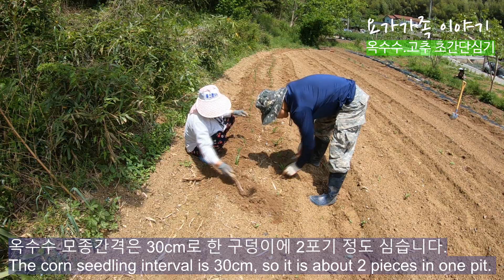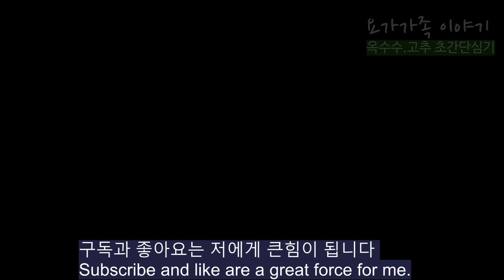옥수수.고추 초간단 심기방법(농촌일상이야기)Corn and red pepper plant simple planting method (farm life story)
놀고있는 밭이 있어 옥수수와 고추모종을 우리집만의
방식으로 심어봤습니다.
그주위의 녹차도 새순이 많이 돗아나서 지천입니다.
시골의 일상모습입니다.
시청감사드립니다.